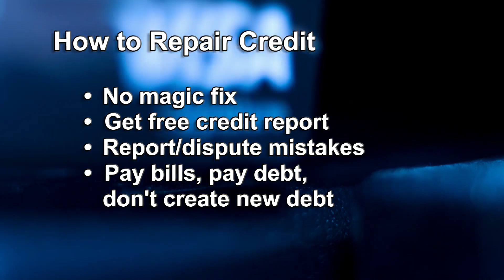Credit repair scams claim thousands of dollars from Arkansans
Arkansans have lost out on thousands of dollars falling victim to credit repair scams, according to the Better Business Bureau.